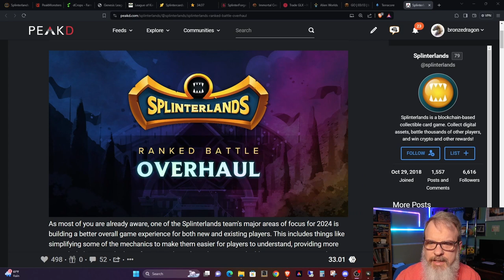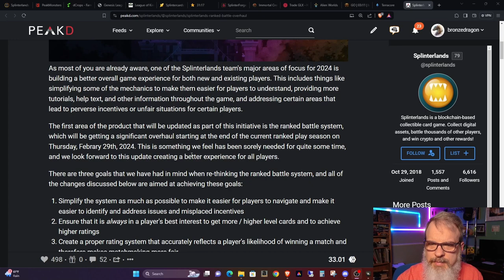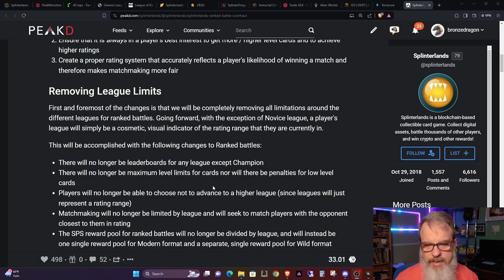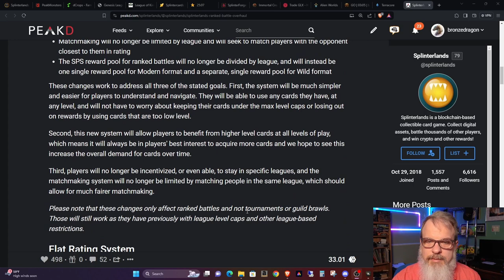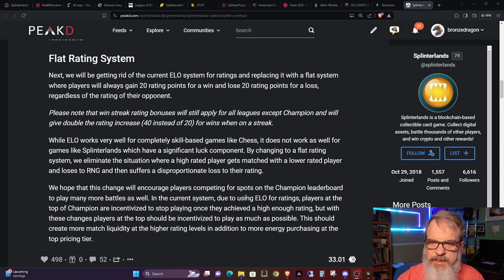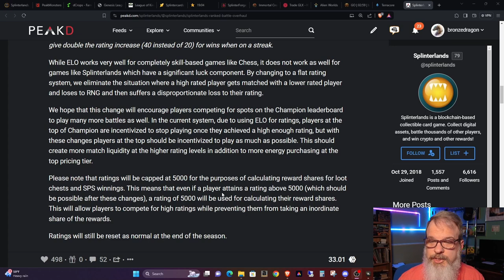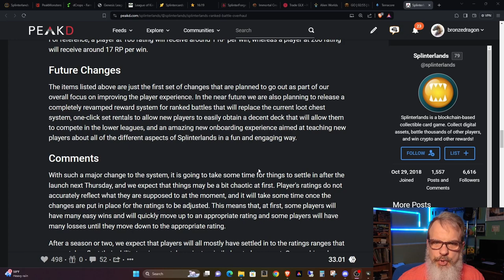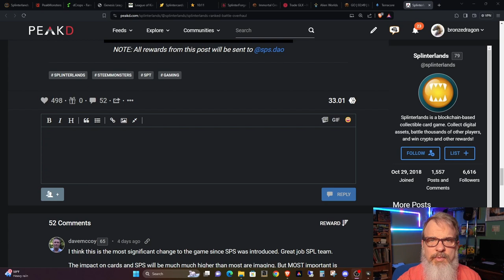Big Game Changes in Splinterlands This Week!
Welcome back all you Splinterheads!  Thanks for stopping by.  In this episode I review the changes that will be happening due to the ranked battle overhaul this week.

Ranked Battle Overhaul article on PeakD that I referred to in the video...